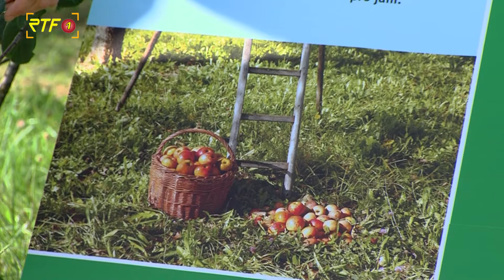Mundraub auf Streuobstwiesen und die Alternativen